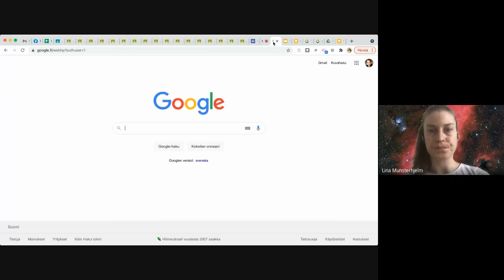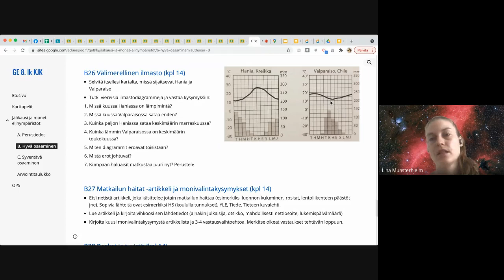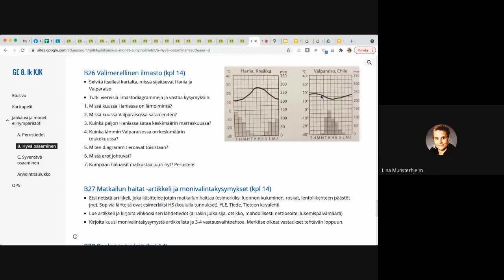Harjoitus B26 yhdessä tehden (8. lk ge)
Jääkausi ja monet elinympäristöt -kurssi